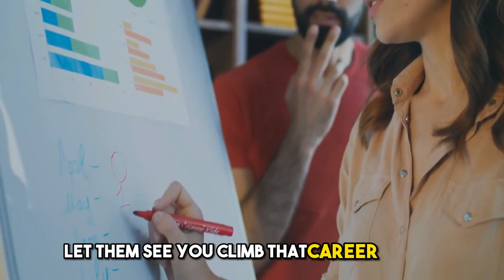Do This, And She Will Respect You Immediately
Do This, And She Will Respect You Immediately (MAKE HER RESPECT YOU)
In this video, I'm going to teach you a secret that will instantly make her respect you. This secret is simple, and it's something that you can use to achieve any goal that you want in life.

In this video, I'm going to teach you about the masculine energy and how to use it to achieve your goals. This energy is powerful, and by learning how to harness it, you'll be able to achieve anything that you set out to do. Watch this video and learn how to make her respect you instantly!

On Fearless Brotherhood, topics we will discuss are about manosphere, divine masculine, nofap, artistic motivation, marc the messenger, masculine frame, way of the superior man, high value man, self improvement, masculinity, masculine energy, monk mode, no contact, mgtow, red pill, sigma male

Community: FarFromWeak, Wise Thinker,  Artistic Motivation, Charisma on Command, Psychology Bites,  Wise Thinker

Lots of love peace and blessings ❤️🤝